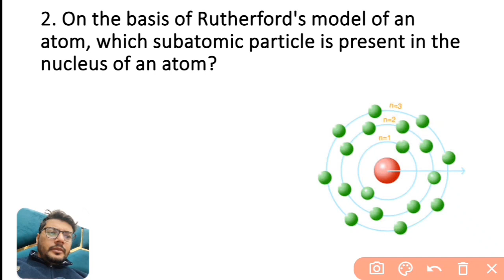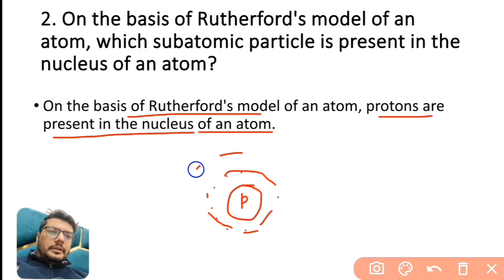2. On the basis of Rutherford’s model of an atom, which subatomic particle is present in the nucleus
2. On the basis of Rutherford’s model of an atom, which subatomic particle is present in the nucleus of an atom?
2. रदरफोर्ड के परमाणु मॉडल के आधार पर, परमाणु के नाभिक में कौन सा उपपरमाण्विक कण मौजूद होता है?
2. radaraphord ke paramaanu modal ke aadhaar par, paramaanu ke naabhik mein kaun sa upaparamaanvik kan maujood hota hai?

These solutions are part of NCERT Solutions for Class 9 Science. Here we have given Class 9 NCERT Science Textbook Solutions for CHAPTER – 4 Structure of an Atom.

यह उत्तर कक्षा 9 विज्ञान के लिए एनसीईआरटी उत्तर का हिस्सा हैं। यहां हमने कक्षा 9 एनसीईआरटी विज्ञान पाठ्यपुस्तक के अध्याय 4 अणु की संरचना के उत्तर दिए हैं।

ye uttar kaksha 9 ncert vigyaan ke lie uttar ka hissa hain. yahaan hamane kaksha 9 ncert vigyaan paathyapustak ke adhyaay 4 anu ki sanrachna  ke hal diye hain.